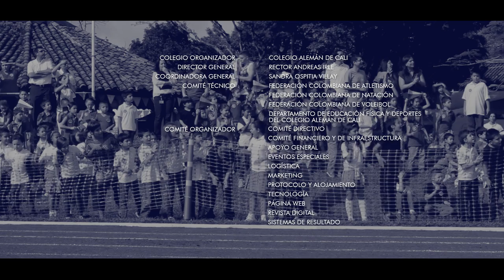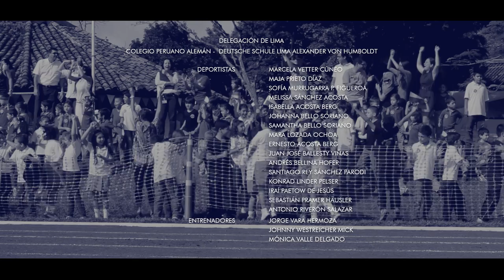XVIII. Humboldtspiele - Cali 2015